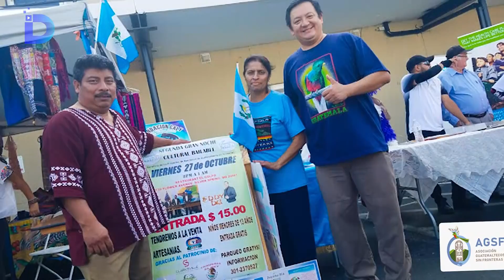Diego GomezTv nombrado Embajador Sin Fronteras 2021-2023 de Asociación Guatemaltecos Sin Fronteras.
Un honor ser nombrado Embajador Sin Fronteras por parte de la Asociación Guatemaltecos Sin Fronteras de Maryland, Estados Unidos, mi compromiso con responsabilidad para apoyar todas las actividades que realizan en beneficio de las poblaciones más necesitadas del área rural de Guatemala